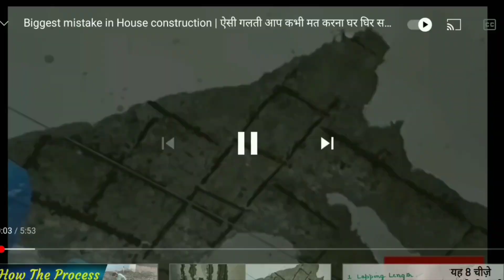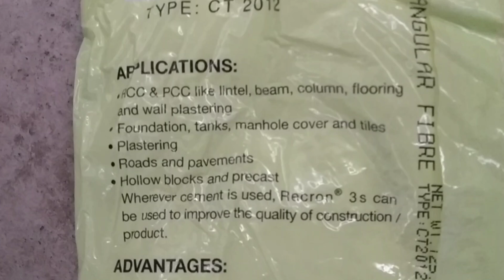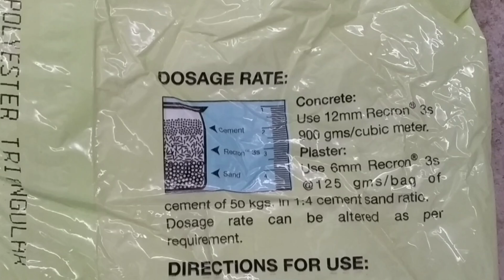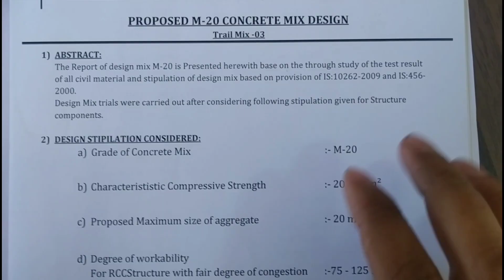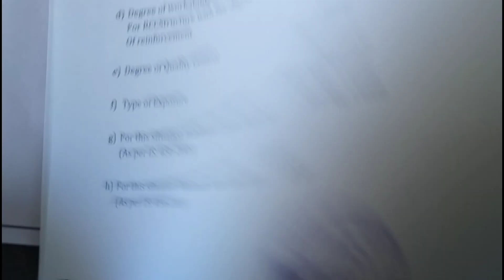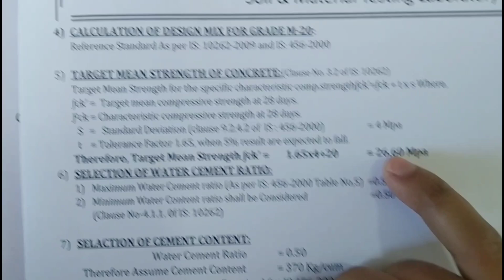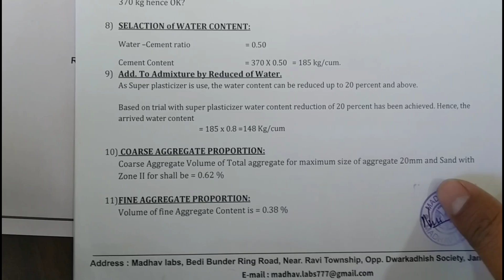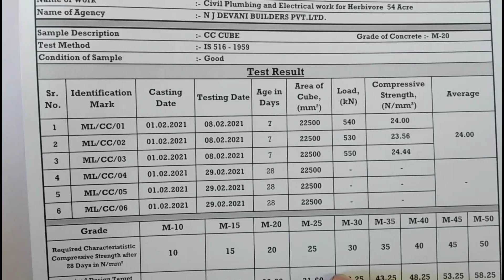How to prevent cracks in slab | M20 Mix Design | House construction Basic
10 Most watched Video of  ( CIVIL SITE VISIT )

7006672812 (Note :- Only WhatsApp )